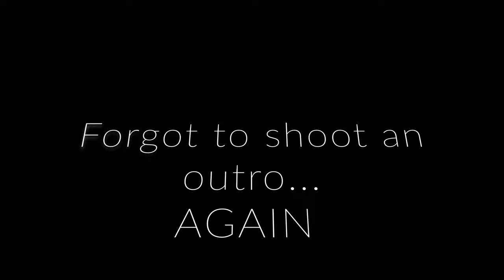Golfing with the Bourbon Junkies!!!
Golfing with the Bourbon Junkies at a local charity golf outing.